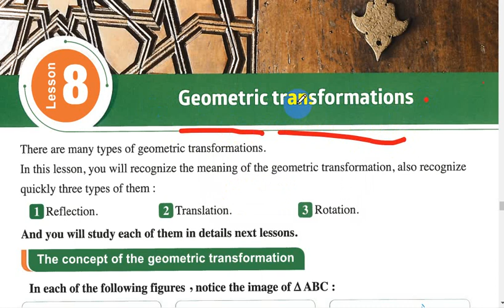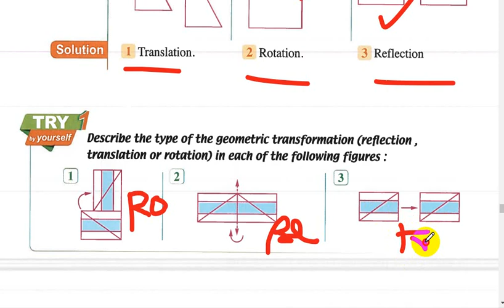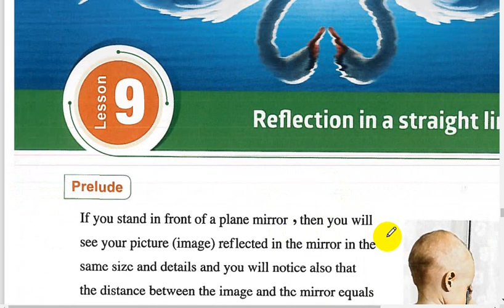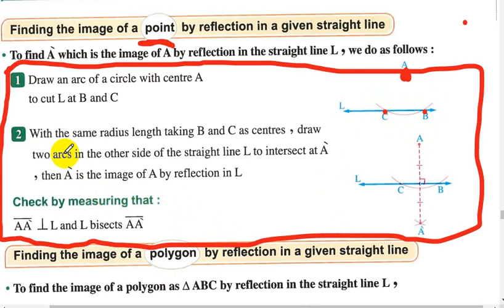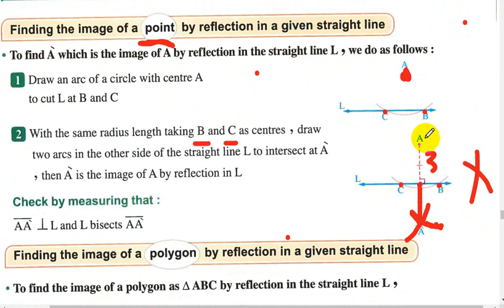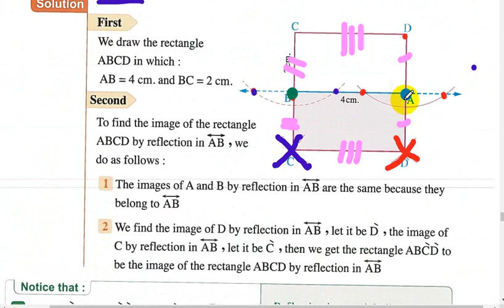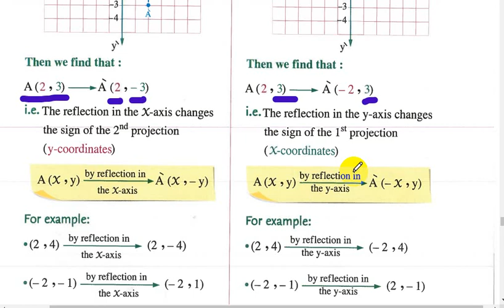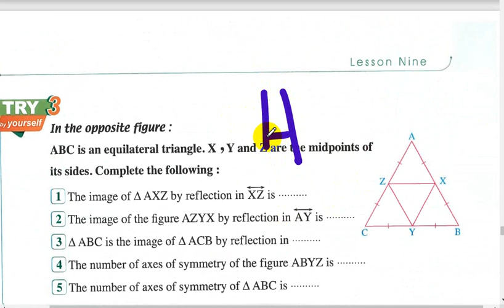Prep 1 _Second term_Alamal_ GEOmetry LESSON 8 AND LESSON 9